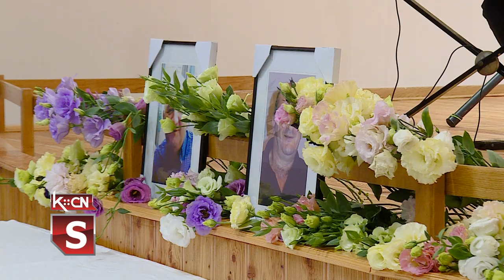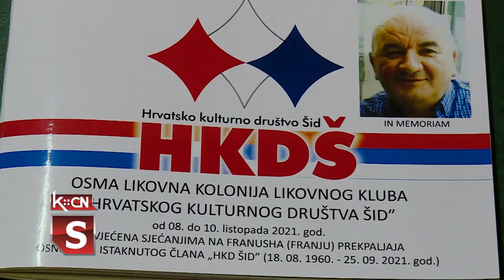Veče sećanja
U organizaciji Hrvatskog društva Šid  u  Sotu  priređeno veče sećanja na bivšeg člana ovog društva, Franuša Prekpaljaja. Prigodnim rečima, uz sećanje na Franušev  život i  nesebični doprinos osnivanju društva  prisutnima su se   obratili Josip Pavlović i Vera Radivojkov.  Memorijalnom skupu prisustvovao je i Goran Kaurić, zamenik pokrajinskog sekretara za kulturu i  javno informisanje i odnose sa verskim zajednicama.